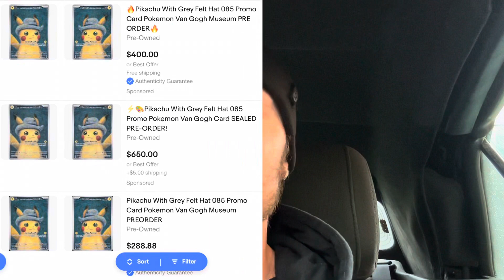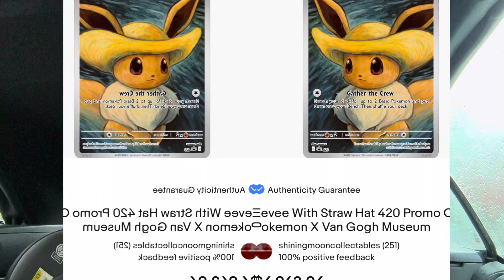Pokemon Van Gogh Pikachu Creates Mass Chaos At Museum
This video will show the mass chaos that was invited over a Pikachu promo in the style of Vincent Van Gogh’s self portrait in the grey felt hat along with scalping prices and fake Pokemon cards being sold on eBay!

This Video Will explain about the all new Pokemon TCG collaboration with the Vincent Van Gogh Museum in Amsterdam. The new Pikachu with the grey felt helt in the style of Van High’s Self Portrait. Pokemon center has also revealed new Van Gogh inspired merchandise to include painting pokemon tcg sleeves and much more!
Please enjoy this informational video on the new Pokémon tcg products that release September 28th until January 7th. Goodluck!